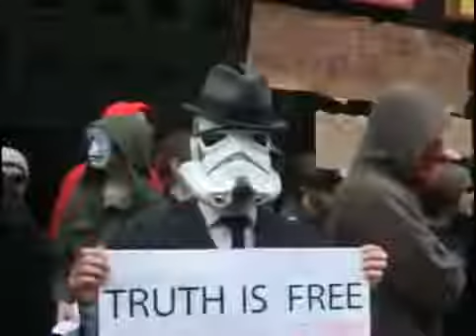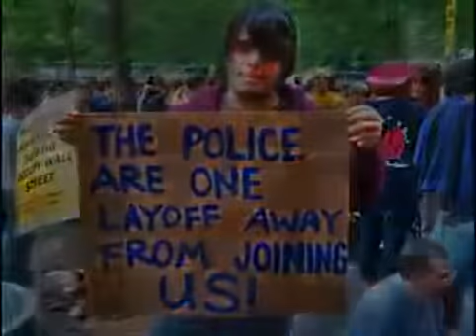Anonymous message to the 99 percent (OpGlobalFreedom) - May 2013